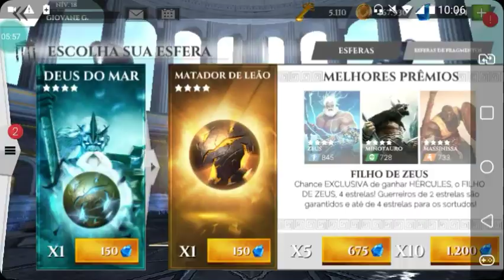GODS OF ROME - GANHEI O POSEIDON!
Esse video foi gravado dia 12 de agosto de 2023 dias antes do meu aniversário! fiquei com do de excluir e postei.